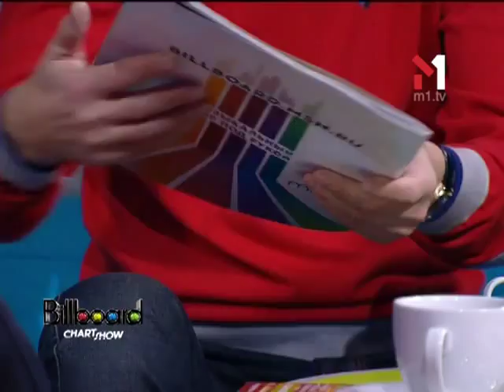Павло Шилько, Ігор Кондратюк та Val (The HARDKISS). Billboard Chart Show (25.11.12)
В гостях у Billboard Chart Show Павло Шилько (DJ Паша), Ігор Кондратюк та Val (The HARDKISS) про музичні премії

«Billboard Chart Show» - це шоу про найактуальніші музичні тенденції. Гості програми — відомі діячі шоу-бізу — разом з ведучим Сергієм Четверухіним обговорюють свіжі рейтинги світових, російських й українських музичних чартів.